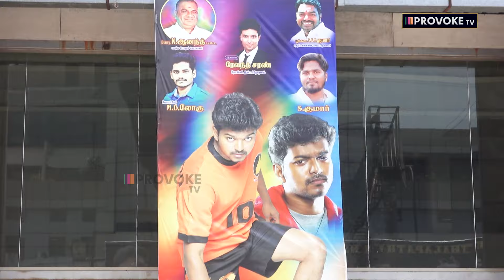Celebration-னா இதான்💥🔥 | Ghilli Re-Release FDFS Public Review | Provoke TV